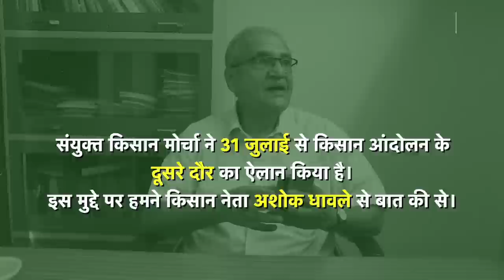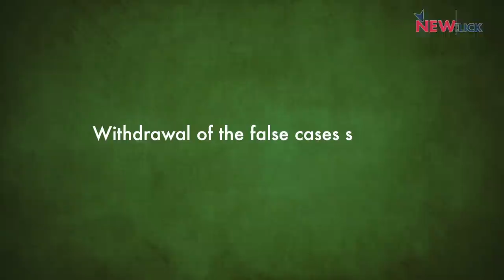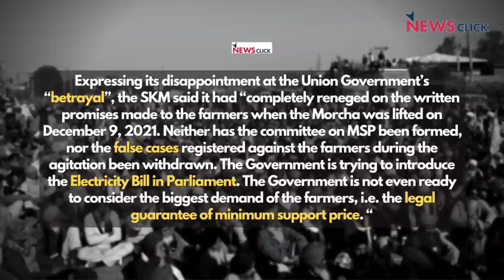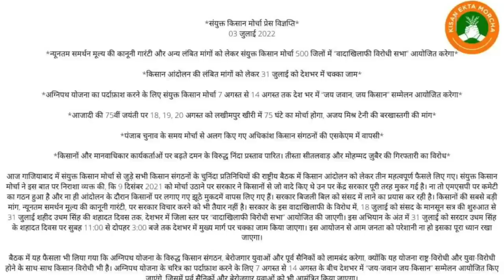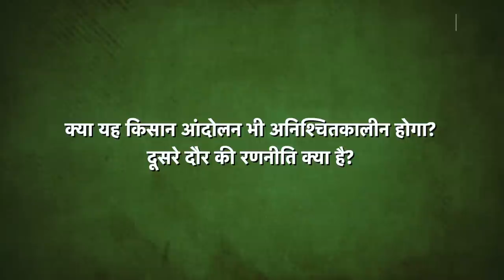Kisan Andolan के दूसरे दौर पर अशोक धावले से ख़ास बातचीत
संयुक्त किसान मोर्चा ने 31 जुलाई से एमएसपी गारंटी और अन्य मांगों पर किसानों के एक और देशव्यापी आंदोलन का ऐलान किया है। न्यूज़क्लिक ने इस मुद्दे पर किसान नेता अशोक धावले से बात की। धावले ने बताया कि किसानों की क्या मांगें और तैयारियां हैं और कहा कि सरकार को किसानों की मांग के आगे झुकाने के बाद ही इस आंदोलन को ख़त्म किया जाएगा।